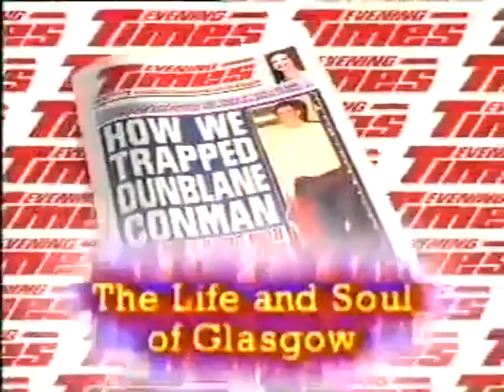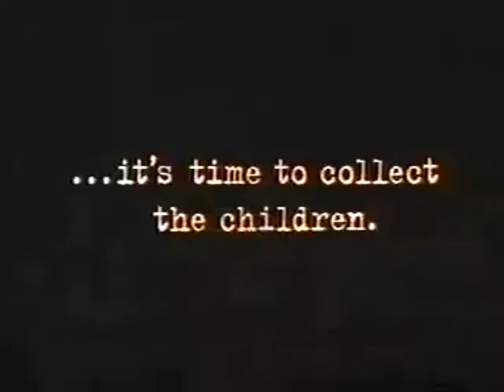Hearts 2 v 2 Celtic - 20/10/96